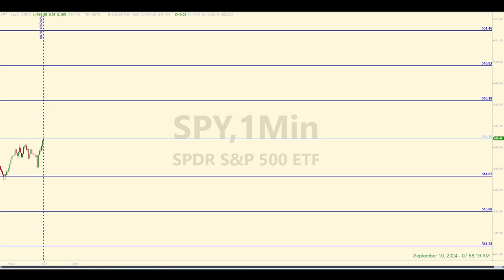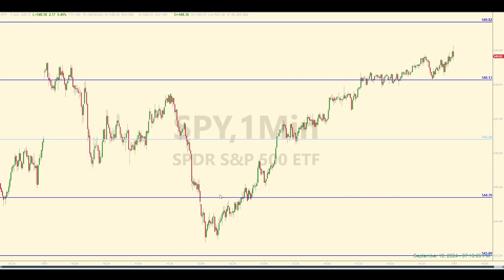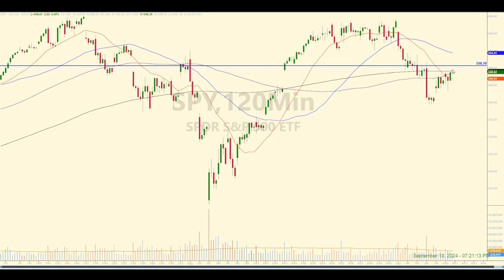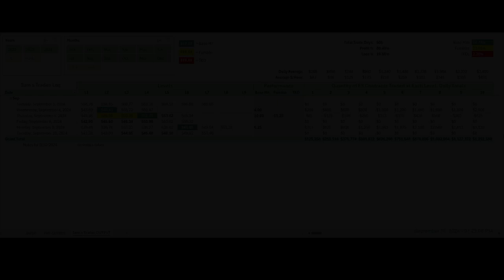How to Find Important Areas of Resistance For Short Trades Using Multiple Timeframes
SPY / E-mini futures trading recap for September 10, 2024. Learn some clues about when (and when not to) enter trades at these Daily Levels. With the price action around today's levels, some learning opportunities presented themselves.

We also discussed where the SPY might be going in the near future, based on what looks to be a decent bearish consolidation pattern developing on several charts.

Check out the video and see if you can find the clues.

00:00 Levels and Pre-market Discussion
01:12 Post-market Analysis
10:43 Tracking Log Review